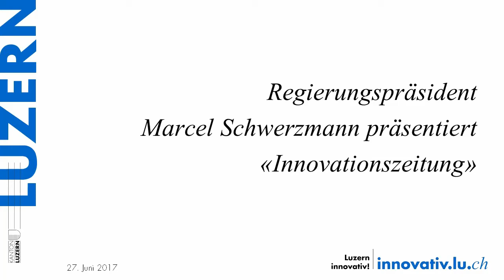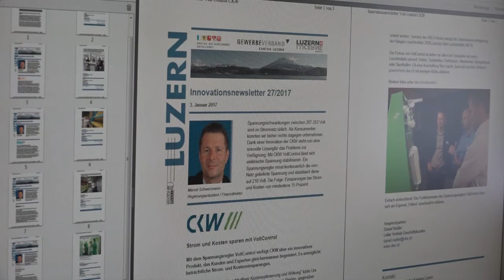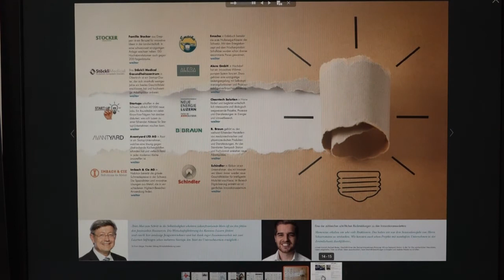Kanton Luzern Innovationsjahr 2016/2017, Innovationszeitung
m 30. Juni 2017 endet das Präsidialjahr von Regierungsrat Marcel Schwerzmann. Unter dem Motto «Luzern ist ein Innovationsmotor» konnte viel Aufmerksamkeit für Luzerner Unternehmen und Projekte erzeugt und über neue Ideen diskutiert werden. Zum Abschluss zieht der Finanzdirektor eine positive Bilanz und präsentiert gleich selber ein innovatives Produkt: eine elektronische Zeitung für und über innovative Köpfe.